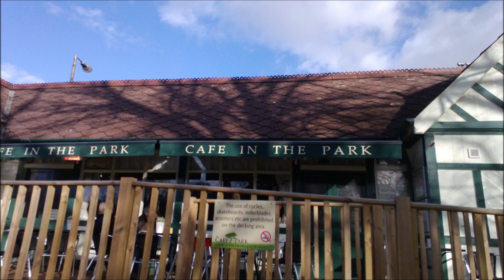Tony Eyre - Incantation (Club House Dance Radio Mix)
A slow choral type start, developing into a very upbeat dance mix. Written and mixed by me today, 5th June, 2014. For best results, play full screen.

Dedicated to all my friends on here. Thanks for being there for me.

Hugs,

Tony x